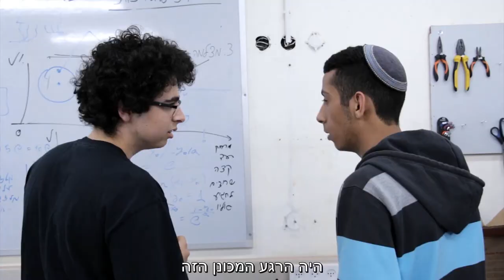InspiredByGreenBlitz: GreenBlitz #4590 Chairman's Award Video 2018